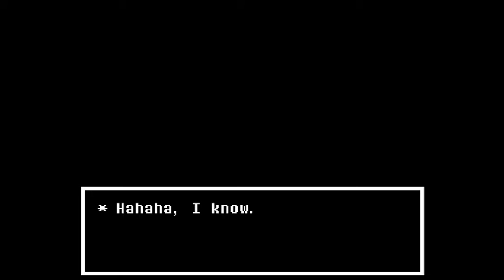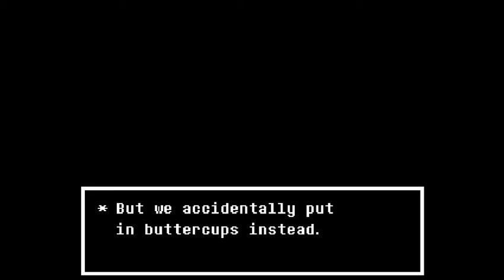Mundertale+ Episode 2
Second episode of Mundertale+, we continue in the true lab and stuff

dont remember exactly what happens